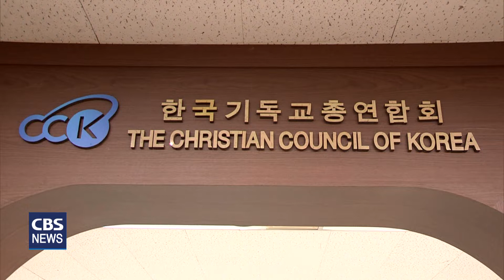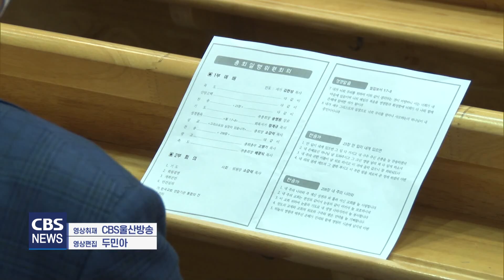[CBS 뉴스] 예장 합동, 개신교계 보수 연합기관 통합 추진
대한예수교장로회 합동총회가 분열된 교계 보수 연합기관들의 통합을 본격 추진합니다.

예장 합동총회는 지난해 105회 총회에서 교계 연합기관들을 하나로 통합하기 위해 교단 차원에서 나서기로 결의했는데 총회 실행위원회가 어제(19일) 이를 재확인했습니다.

예장 합동총회가 한교총과 한기총, 한교연 등 사분오열된 한국교회 연합기관들을
하나로 묶는 작업을 본격적으로 추진합니다.

지난해 105회 총회에서 한국교회 연합기관 통합 추진을 공식화 했던 합동총회는 이번 총회 실행위원회에서 이를 재확인했습니다.

지난해 총회 결의에 따라 총회의 위임을 받은 총회 임원회가 연합기관 통합 추진에 나설 수 있었지만, 실행위원회에서 한번 더 교단의 지지를 확인했습니다.

소강석 총회장은 "장자 교단으로서 합동총회 만의 힘과 자생력으로 살아남기 힘든 생태계 구조를 갖고 있다"며, "한국교회의 대사회적 창구 일원화로 효과적인 대응을 해 나가야 한다"고 주장했습니다.

[인터뷰] 소강석 총회장 / 대한예수교장로회 합동총회
"우리가 (대사회적) 창구가 일원화 돼야하는데 한교총도 제가 맡아보니까요 한교총 힘도 약합니다. 한교총에서 안전한 예배를 드리자고 하면 다른 기관에서는 뭐냐 또 다른 기관에서는 뭐냐 해 가지고 국민들도 헷갈리고 저희들 리더십도 떨어져버리고"

총회 실행위원회 분위기는 대체로 보수 연합기관 통합 필요성에 지지를 표했습니다.

그러나 일부 실행위원들은 통합 대상과 통합 방법 등 절차에 대해 의문을 표시했습니다.

또, 한기총의 이단 옹호 전력과 이단 논란이 있는 인사들이 활동하고 있는 한기총과의 통합에 의문을 제기하기도 했습니다.

이에 대해 소강석 총회장은 "연합기관 통합 추진은 한교총 대표회장 자격으로 추진하는 것"이라며, "사정상 구체적인 통합 로드맵을 밝힐 수 없다"고 말했습니다.

소 총회장은 한기총의 이단 문제에 대해서도 "우리 교단이 직접적으로 이단으로 간주한 대상이 한기총 내에 없다는 보고를 받았다"며, "여러 해석들은 뒤로 하고 '선통합'하는 일에 지지를 보여달라"고 말했습니다.

"제가 할 도리는 거의 다 했다고 봅니다. 9부 능선 이상 그러나 이것은 인간이 할 일이 아닙니다. 사람들의 마음은 오늘 약속하고 또 내일 달라지기도 하고 어제 분명히 약속했는데 또 오늘 달라지기도 하고 이것은 하나님이 하실 일입니다. 저는 하나님이 하신다고 믿습니다."

예장 합동총회가 띄운 보수 연합기관 통합론이 어떤 방향으로 흘러갈지 관심이 모아지고 있습니다.